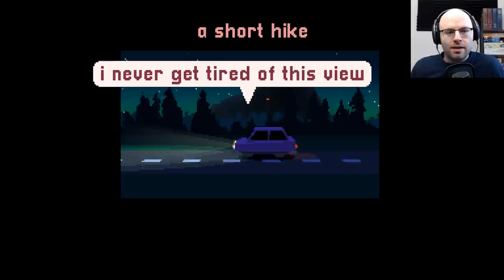Glide Through A Serene Mountain Park - A Short Hike (Northernlion Tries)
A Short Hike is a charming adventure game about exploring a provincial park in your own way at your own pace. It's also free on Epic Store until March 19th. Check it out!

About this game:

Hike, climb, and soar through the peaceful mountainside landscapes of Hawk Peak Provincial Park. Follow the marked trails or explore the backcountry as you make your way to the summit. Along the way, meet other hikers, discover hidden treasures, and take in the world around you.